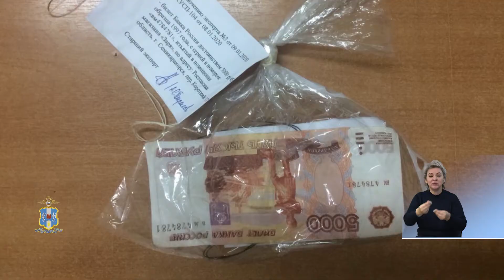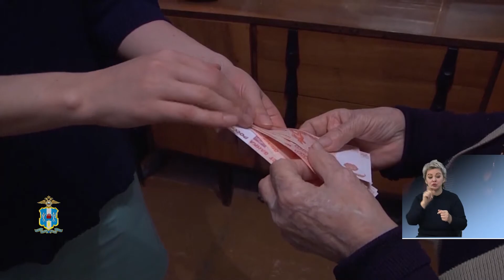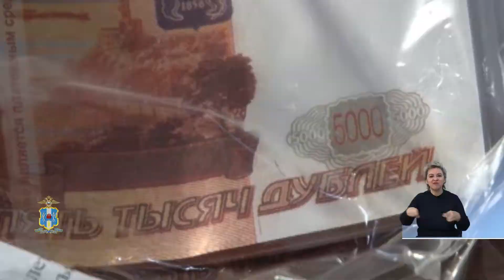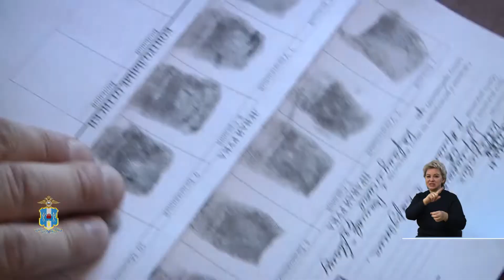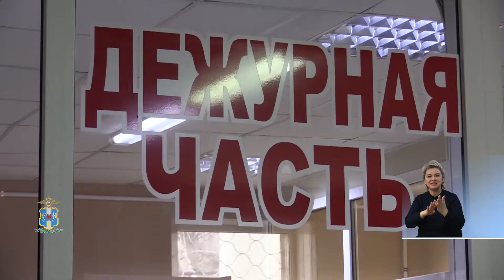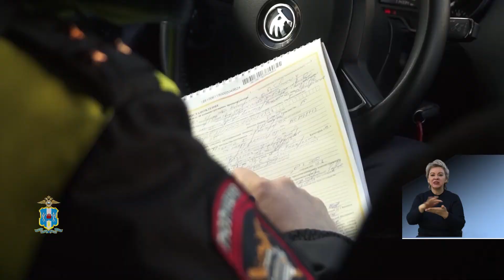Закон и город